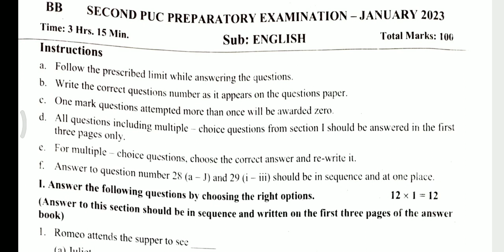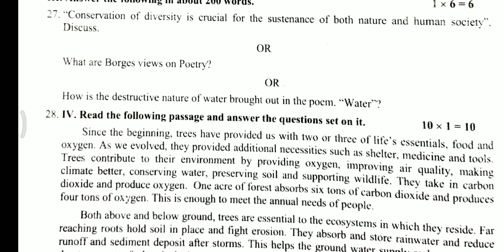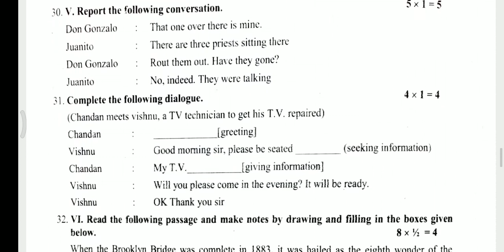2puc english preparatory exam question paper 2023 karnataka board